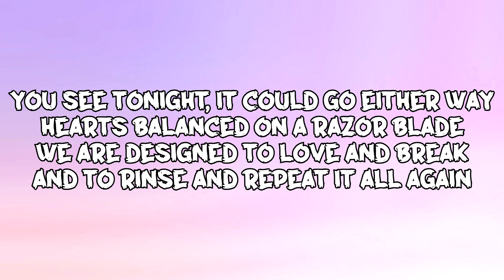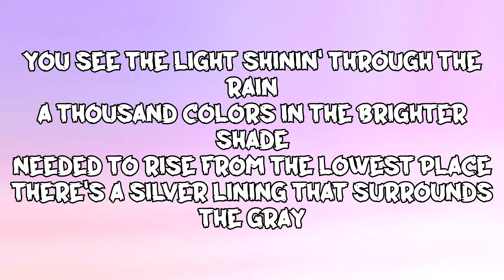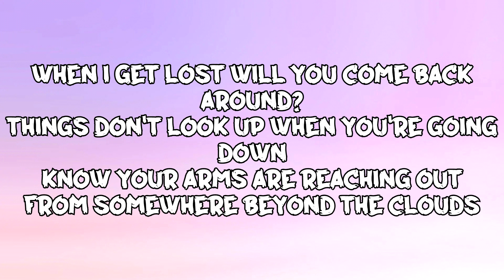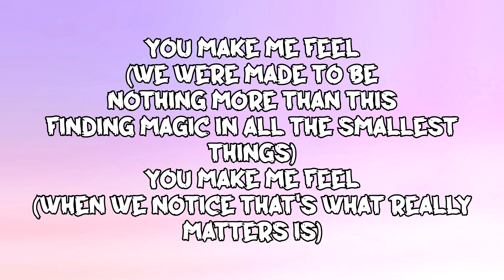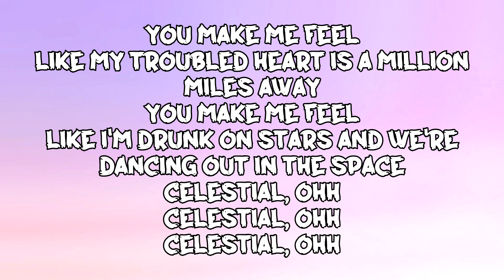Ed Sheeran, Pokémon - Celestial (Lyrics)